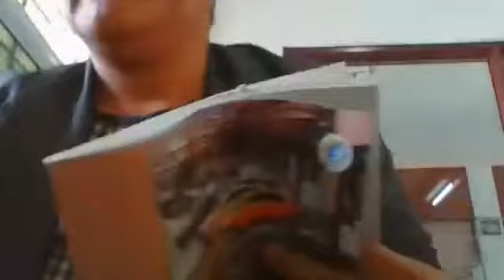Contoh-contoh Produksi Masal (PKK)12 AP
Pengajar  : Ibu Tioria
Pelajaran : PKK
Kelas        : 12 AP
Materi      : Contoh-contoh Produksi Masal